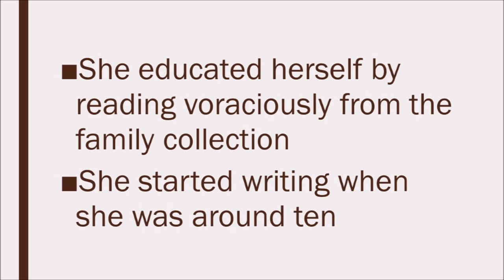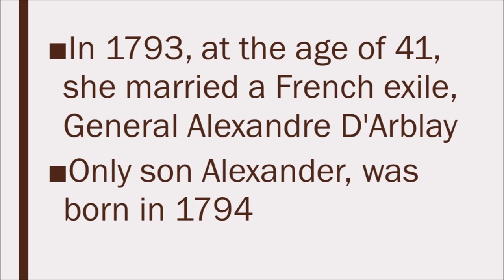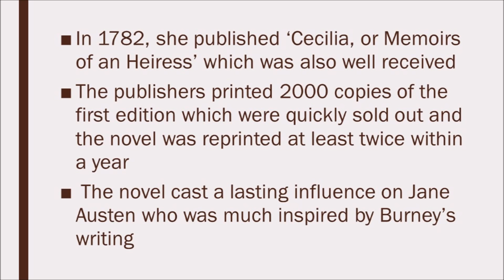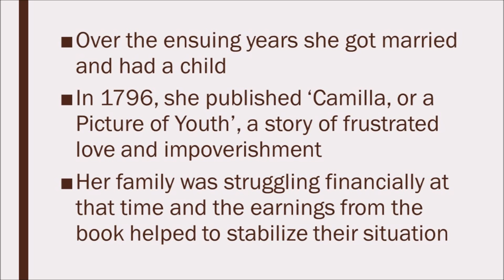Frances Burney Biography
Frances Burney life, works and background of her works